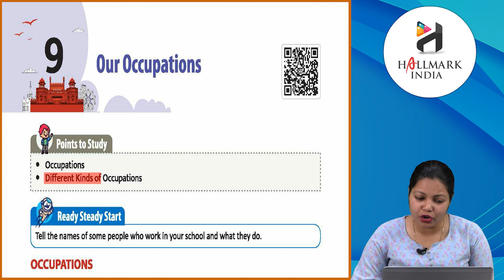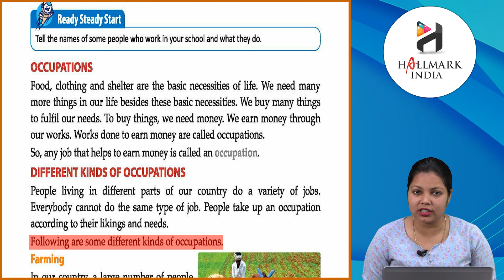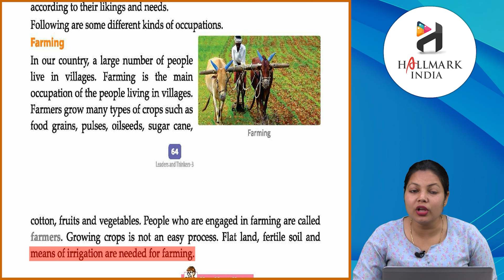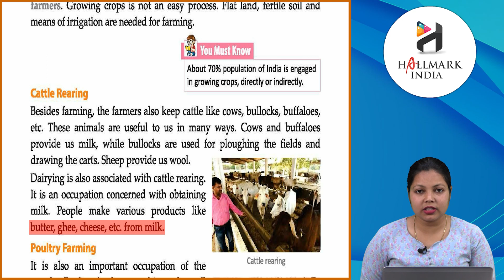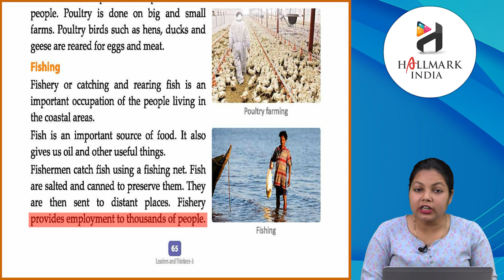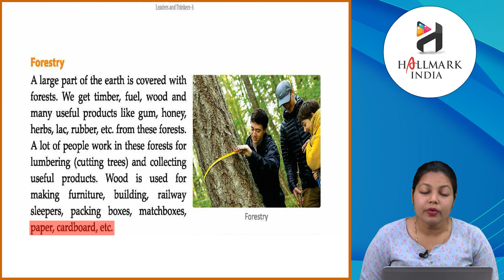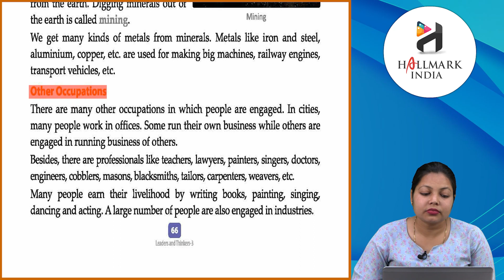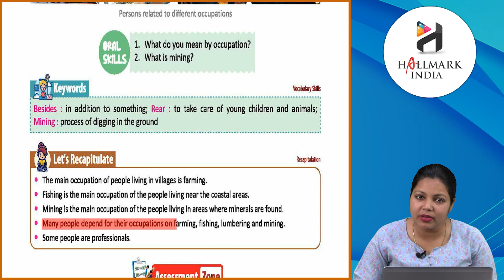Ch 9 | Hallmark India | SST | Class 3 | Our Occupations | For children